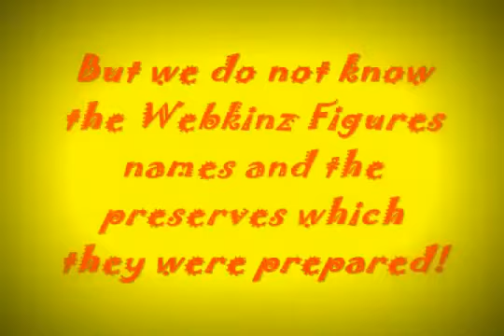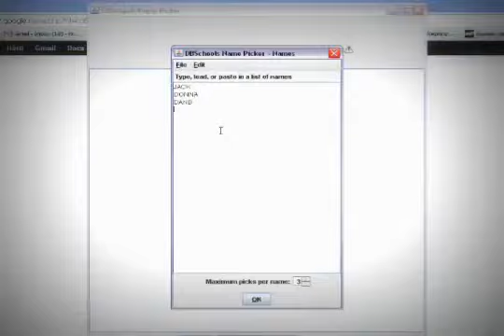E timpul pentru Concurs! Iti plac muraturile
kkryss